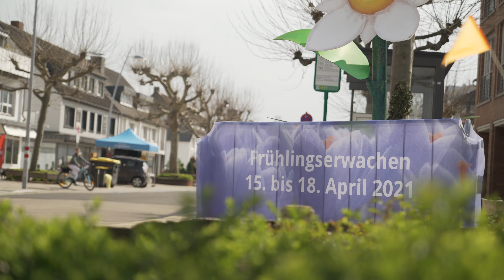Frühlingserwachen 2021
Lasst Euch noch einmal von der Welt des Monheimer Frühlingserwachen 2021 verzaubern! Welche Station hat Euch am meisten begeistert? Was konntet Ihr entdecken?

klangmalerei.tv